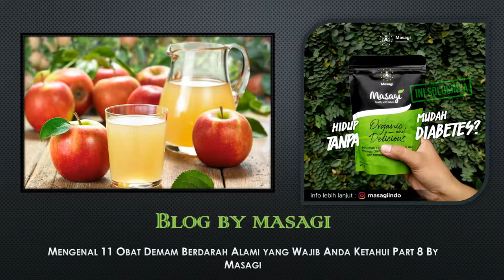Mengenal 11 Obat Demam Berdarah Alami yang Wajib Anda Ketahui Part 8 By Masagi